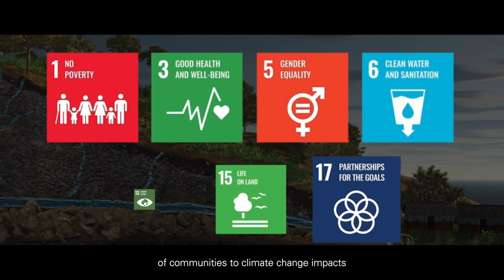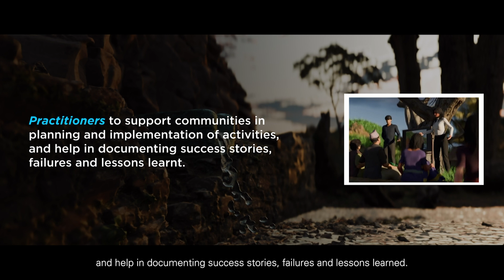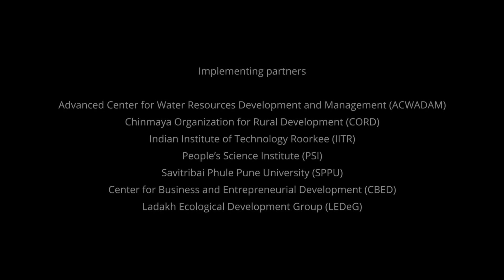Bringing springs back to life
This animation explores the vital role of springs as natural sources of freshwater, especially in regions like the Hindu Kush Himalaya (HKH), where millions rely on springs for drinking, irrigation, livestock, and cultural practices. It highlights the alarming depletion of these springs due to climate change, land degradation, and overextraction of groundwater. The animation introduces the concept of spring revival, focusing on hydrogeological interventions, planting vegetation, agronomic measures, and community-based efforts in managing recharge areas. It emphasizes the importance of springshed management as a nature-based solution, which involves not only reviving springs but also caring for the areas that feed them, ensuring water security for both people and ecosystems. By promoting collaboration, traditional knowledge, and gender-inclusive leadership, it calls for collective action to protect these vital water sources and build resilience to climate change.

This animation video was produced by International Centre for Integrated Mountain Development (ICIMOD) with the generous support of the Swiss Agency for Development and Cooperation (SDC) and the Foreign, Commonwealth and Development Office (FCDO).